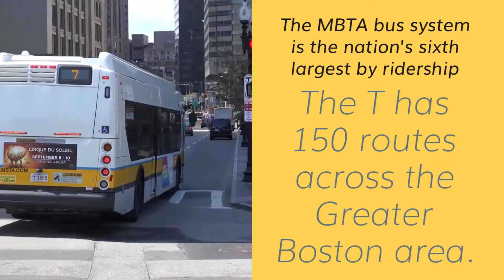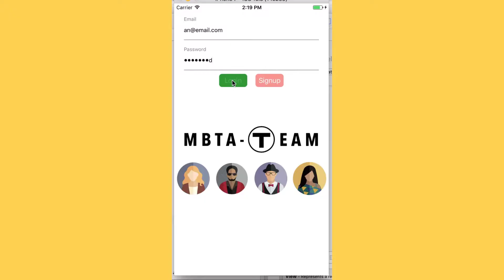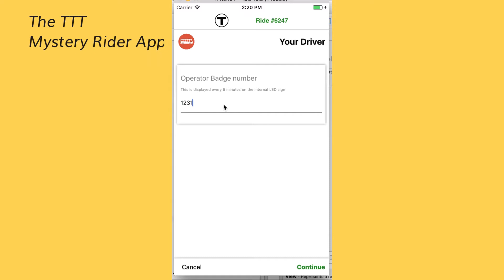MBTA Case Study